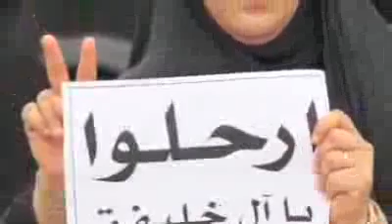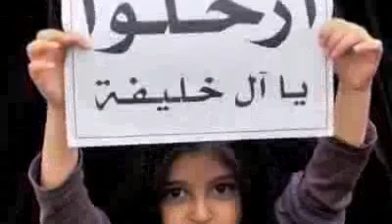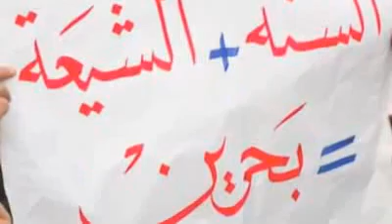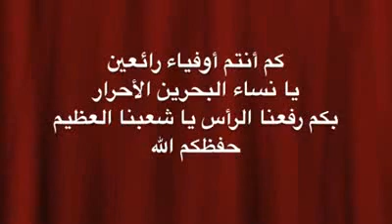مونتاج قوي للمرأة البحرينية في يوم المرأة العالمي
This nideo is owned by العمدة